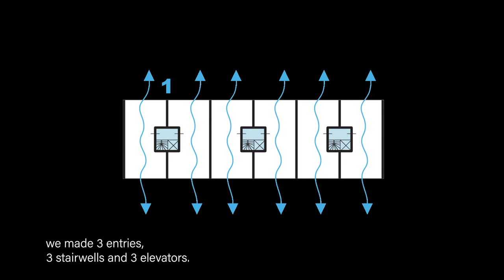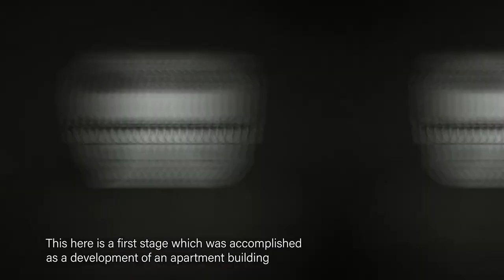Creating a new housing typology | Shahram Agaajani | METAFORM architects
METAFORM architects chisels out a new housing typology and here to tell us all about it is Shahram Agaajani, (architect and founding partner) in this the first video of our video series “Talking Architecture”.

Only too often do residential apartment buildings equate to “life in a box” implying a lack of space, a lack of natural light and under par acoustics. In this video Agaajani explores how our vision for a new collective housing typology addresses these issues.

The design intent behind the “Fifteen”  project is to improve social interaction, to build a sense of community and yet still to preserve ones privacy.

Client: ASARS Construction
Size: 2000 m²
Location: Dommeldange, Luxembourg
Award: Nominated for EU Mies Award, GADA awards 2019, Bauhärepräis 2020 - Prix Spécial du Jury

“Talking Architecture” is a short video series in which METAFORM architects reveal the stories and concepts behind their unique builds around the world.